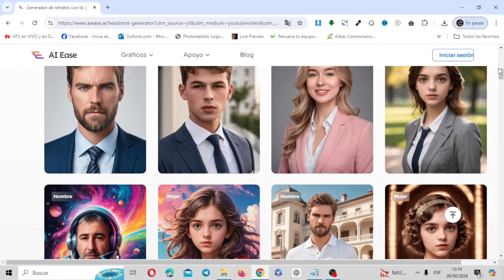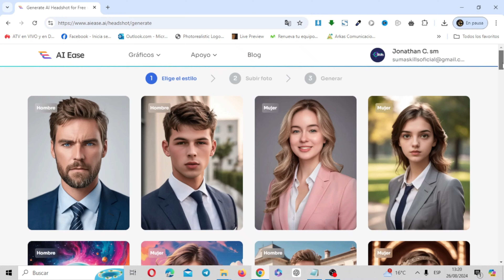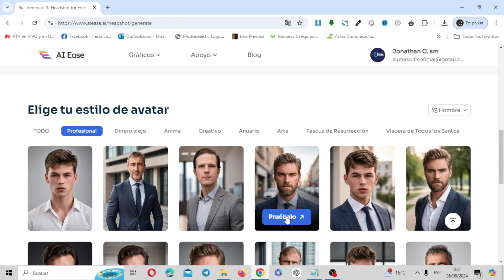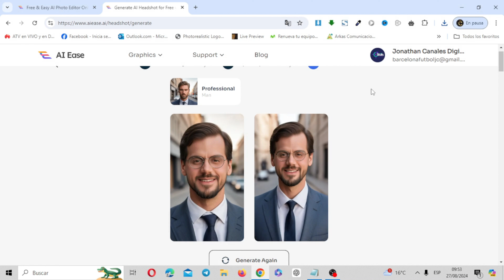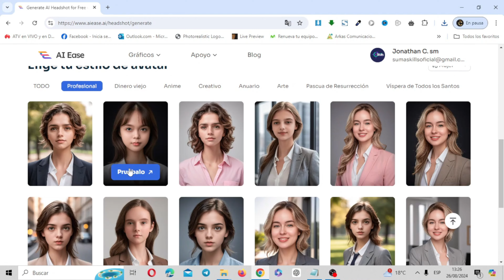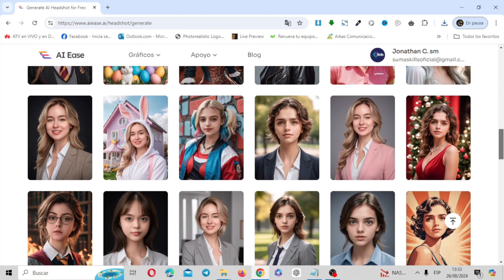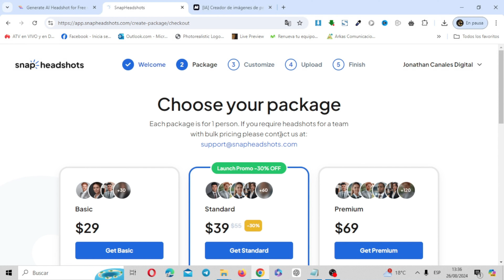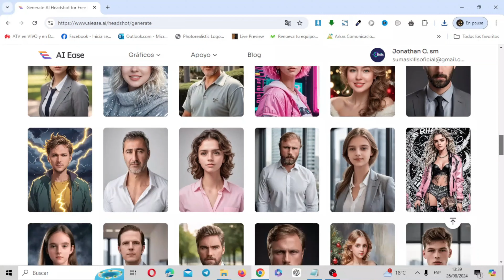El Mejor Generador de Fotos de Retrato con IA GRATIS | Tutorial AI Ease 🚀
Podrás acceder a AI Ease en el siguiente enlace:
En este video, te guiaré a través del proceso de uso del generador de retratos AI Ease para crear retratos de aspecto profesional ¡completamente gratis! Ya sea que estés buscando mejorar tus perfiles en línea o explorar imágenes generadas por IA, esta herramienta es imprescindible. Genere al instante fotografías profesionales y fotos de perfil con este generador gratuito de fotografías con IA.Tiene más de 100 estilos y una calidad increíble. Mejore su presencia en espacios de trabajo y en línea con un aspecto profesional, perfecto para LinkedIn, Indeed y más. Utilice AI Ease para transformar sus selfies en fotografías personalizadas y de alta calidad generadas por IA.Si quieres obtener tu imagen de forma gratuita,puedes compartir a través de las redes sociales,así ayudas a que la herramienta llegue a más personas
¡Prepárate para elevar tu presencia en línea con impresionantes imágenes creadas por IA! ¿Tienes preguntas o quieres compartir tus fotos de rostro? ¡Deja un comentario a continuación!
Además, haz clic en el botón Me gusta si este tutorial te resultó útil y deja un comentario si tienes alguna pregunta o sugerencia.

MARCA DE TIEMPO:
00:00 Introducción ¿Qué es AI Ease?
01:22 Registro con correo Gmail
03:00 Primer ejemplo
04:56 Segundo ejemplo
05:25 Tercer ejemplo
05:50 Cuarto ejemplo
06:34 Quinto ejemplo
07:00 AI Ease vs competidores
08:40 Sexto ejemplo
09:00 Conclusiones